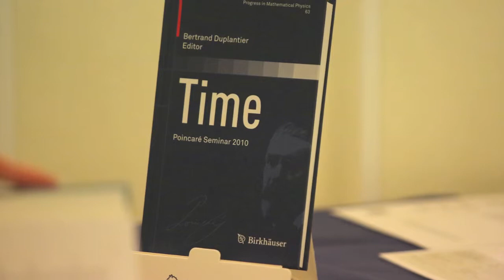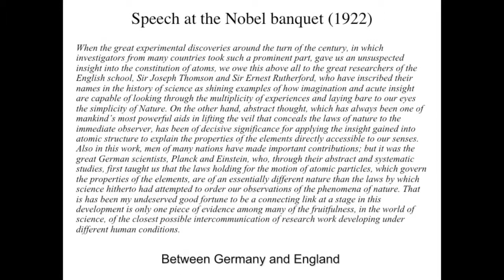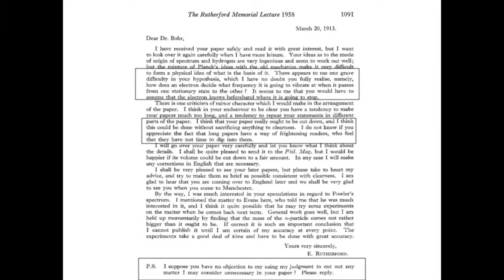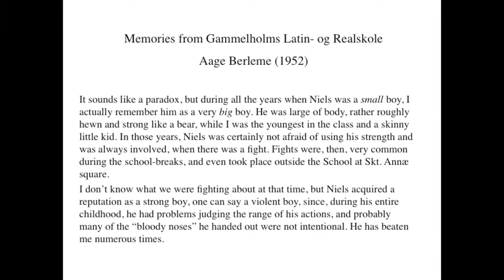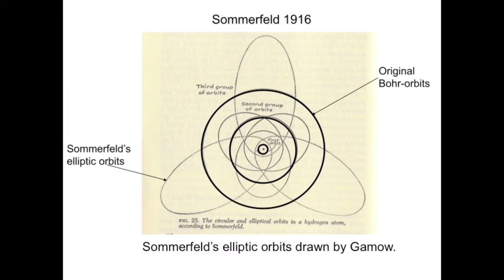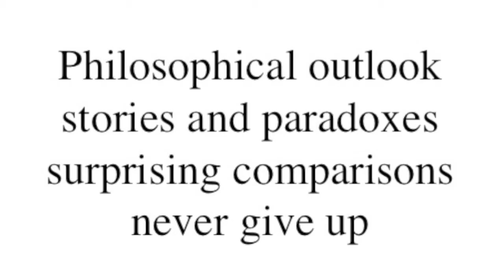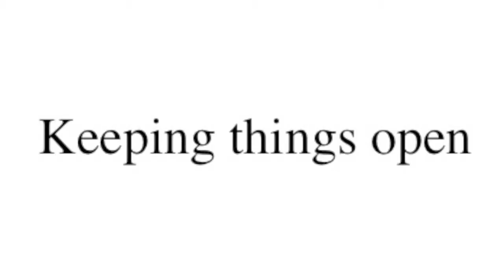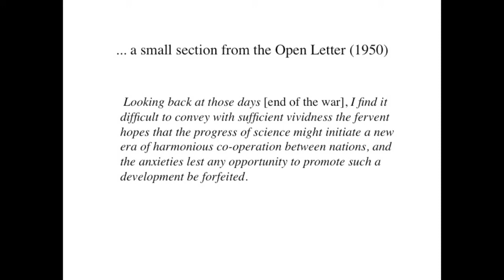KEEPING THINGS OPEN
TOMAS BOHR - NIELS BOHR (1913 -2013) - SEMINAIRE POINCARE - 7 DECEMBRE 2013